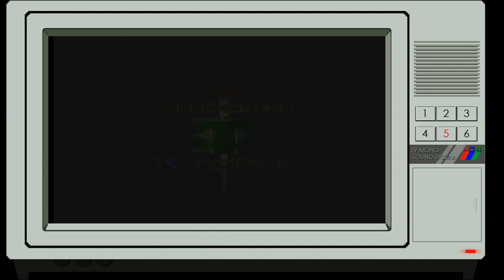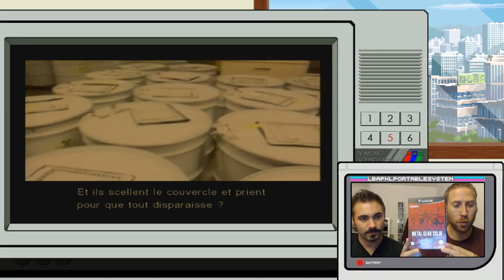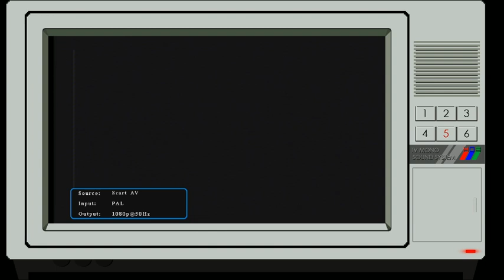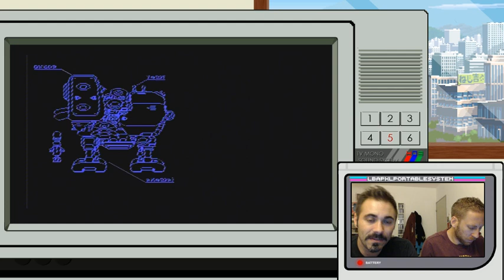The Péritel Show : Metal Gear Solid (Invité : Terry)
Invitée : Terry